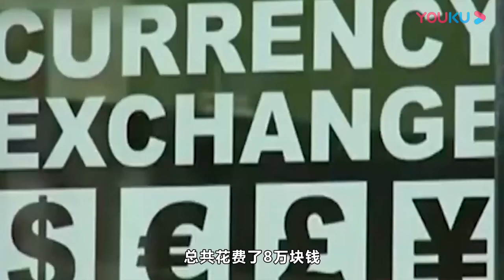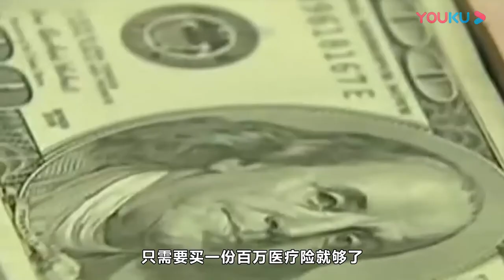多投入就一定多回报？学会这个知识点，钱才不白花！